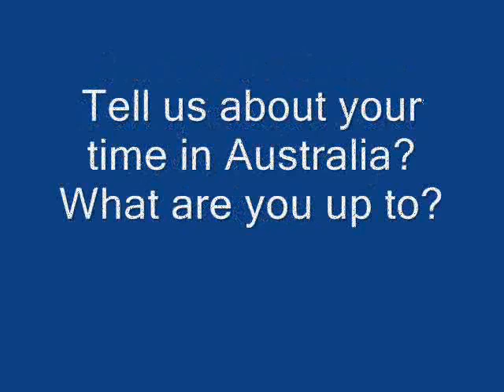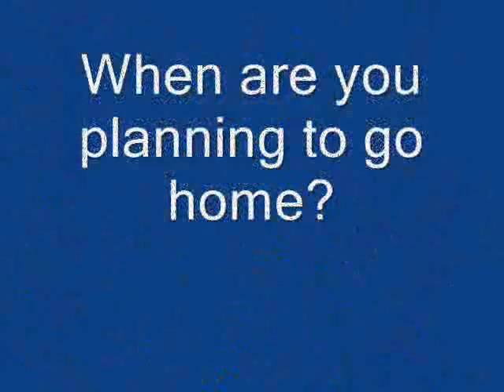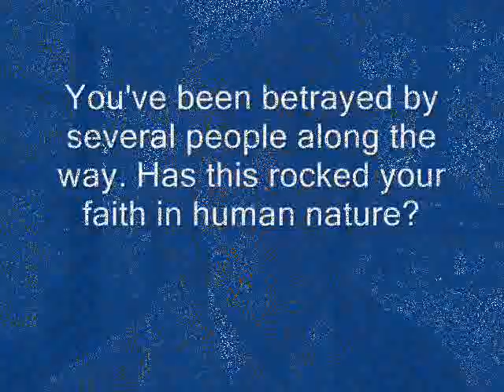Q&A with Casey Serin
Why is Casey Serin known as the world's most hated blogger? Listen up.